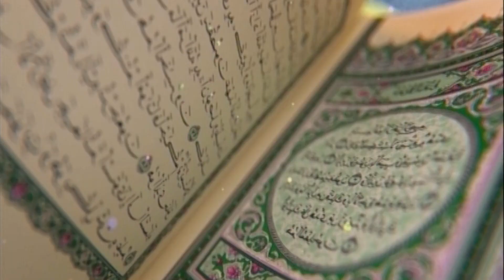ব্যবহৃত স্বর্ণের কী জাকাত দিতে হবে? | Islamic jibon O Jiggasa | Desh TV Islamic Show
»» Office Address:
42, Shaheed Sangbadik Selina Parveen Sarak, Malibag 1217 Dhaka, Dhaka Division, Bangladesh